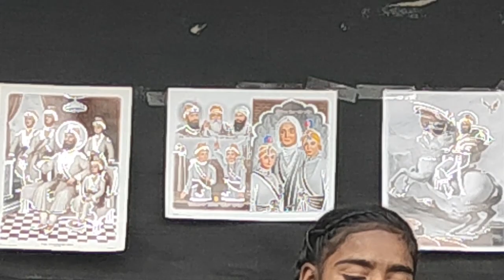A tribute: Sarsa Nadi te Vichhoda pai gya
This song is dedicated to The Great Martyrs of Sikhism.